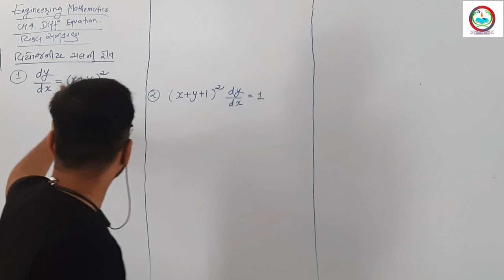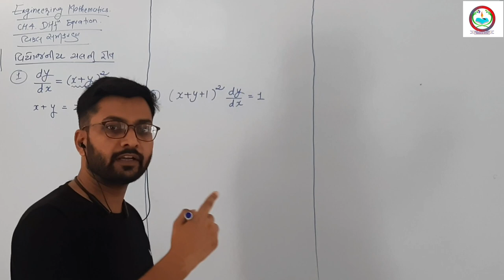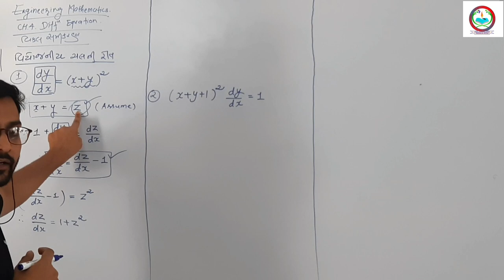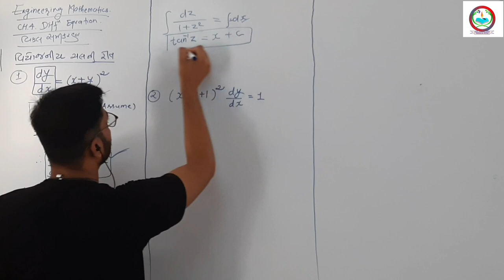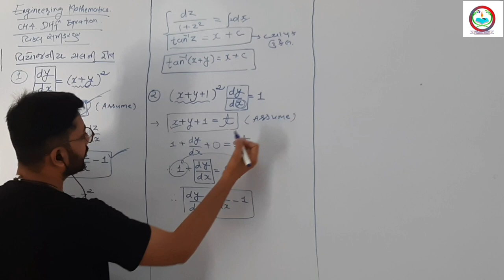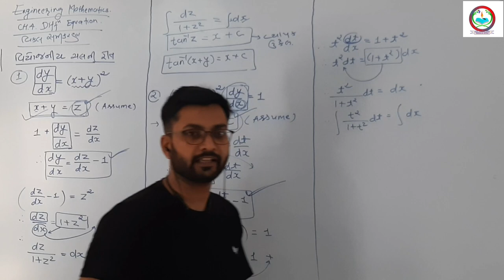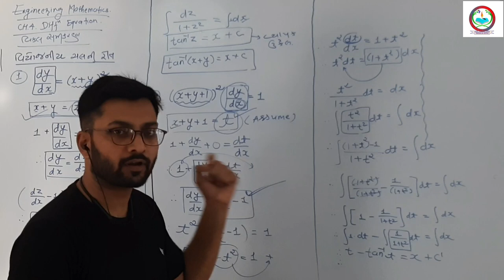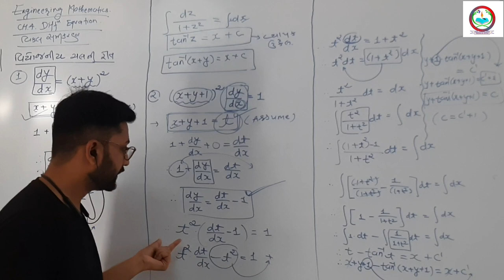GTU DIPLOMA ENGINEERING/MATHEMATICS/CH 4 DIFFERENTIAL EQUATION/LECTURE 3